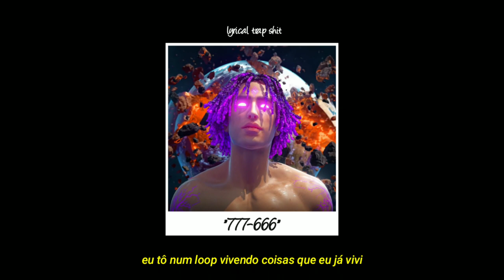Matuê - 777-666 (letra)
*CRÉDITOS*

ESSE VÍDEO NÃO ESTÁ MONETIZADO E NÃO TEM NENHUM FIM LUCRATIVO. TODOS OS DIREITOS ESTÃO RESERVADOS AO CRIADOR, CASO ELE QUEIRA QUE EU EXCLUA, ME MANDE UM EMAIL PARA O ENDEREÇO QUE ESTÁ NO FINAL DA DESCRIÇÃO!

Letra:
Quando ela bater
Cura, ela vai te levar
Vai mais um, é melhor esperar
Porque quando a onda bater
Tu vai ter que aprender a surfar
Subi demais, não dá mais pra voltar
Nunca mais eu vou voltar
Vou me mudar para lá “Alguém tira ele de lá”
Eu tô num loop vivendo coisas que eu já vivi
Dizendo coisas que eu já disse
Vivendo a eterna bad trip

666

Andam dizendo que o Tuê é o demônio
Tudo que ele escreve te consome
Não vai se deixar levar pelo som
É no detalhe que o diabo se esconde
Droga nós tem de monte
Energia ruim nós tem de monte
Pra quem quiser vir peitar o bonde
Falador só sabe falar
Pren é o que cês vão ganhar
Enquanto quem tá trabalhando
Vai poder fumar skunk?
Jordan 4, M4, AMG
Olha o que eu trouxe pra você,
Filha da puta, faz por merecer
Depois que o sangue escorreu no chão
Não tinha mais o que fazer

Tudo que tu consome é um vírus
O que passa no teu telefone é um vírus
O diabo ri da tua cara e tu ri de volta
Mal sabe você que você é o sacrifício
São ossos do ofício
Levantar mais cedo, trabalhar, ganhar dinheiro
Pra poder acordar mais rico
De repente isso vira um vício, mas que se foda
Tendo droga e buceta, eu só quero viver disso
Cê ainda acha isso bonito
Ei, palhaço, por que você tá rindo?
Você que é o zoado e a cena trap é o circo
Não se assuste quando tu for esquecido
Não vai ter mais o que fazer